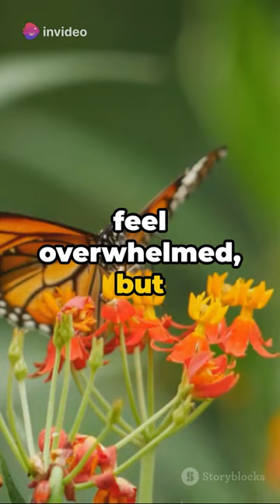David Attenborough’s Existential Crisis: A Satirical Tale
In this hilarious and thought-provoking video, we delve into the world of renowned naturalist David Attenborough as he humorously narrates his own existential crisis in a satirical twist on traditional nature documentaries. Join us for a unique and entertaining perspective on life, nature, and the universe.